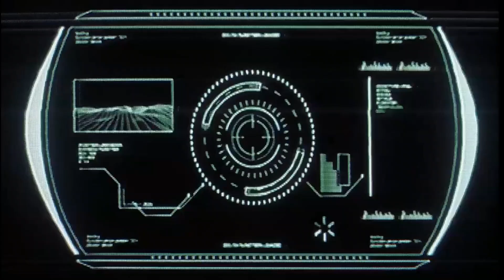中国雑誌-时尚先生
ご購入は
E’GA書店